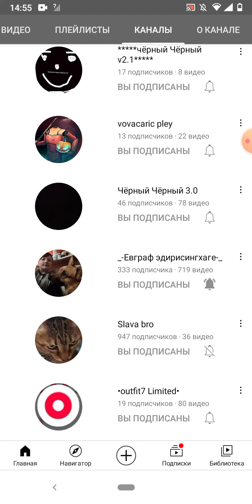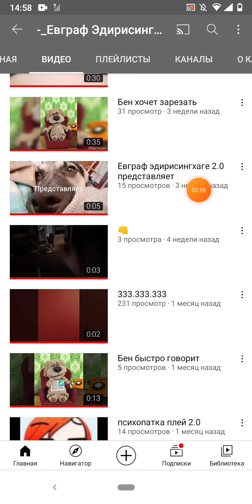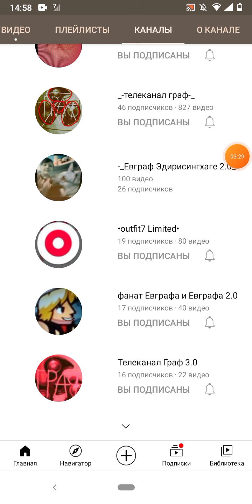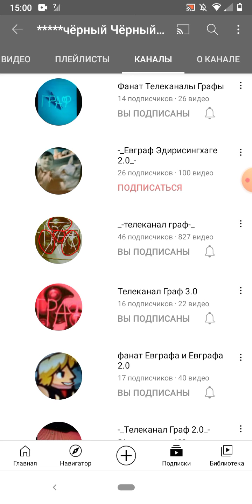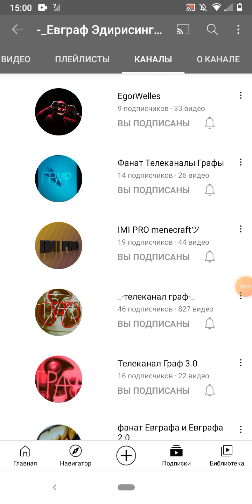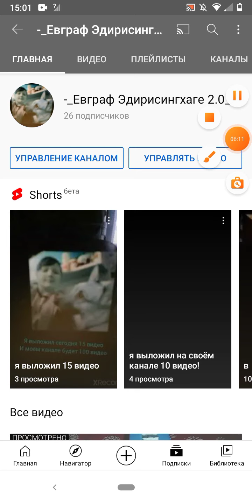что будет с моим вторым каналом